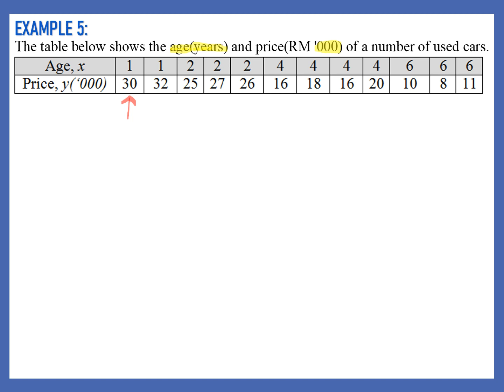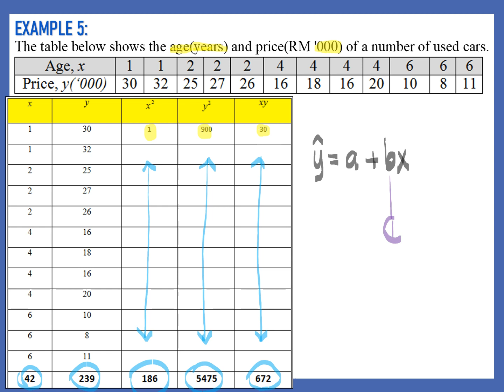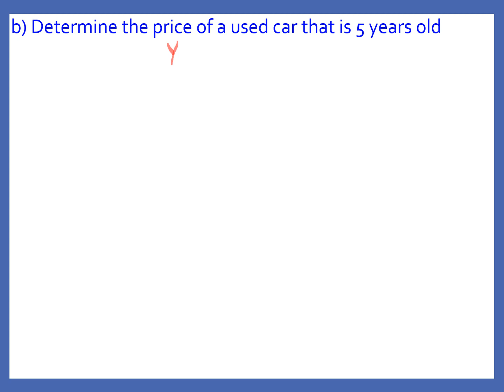CONTOH 5:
MATRIKULASI